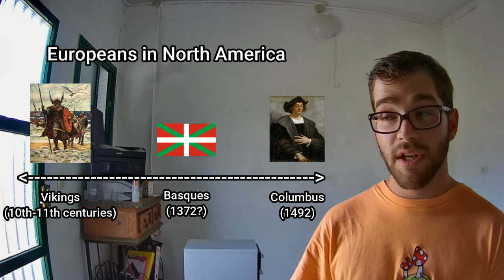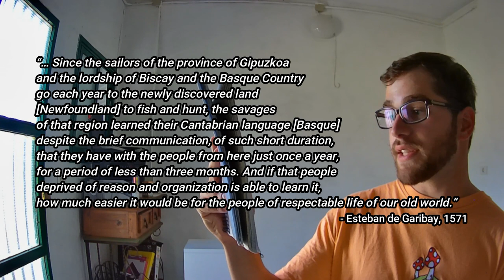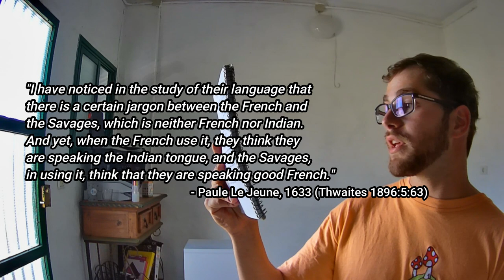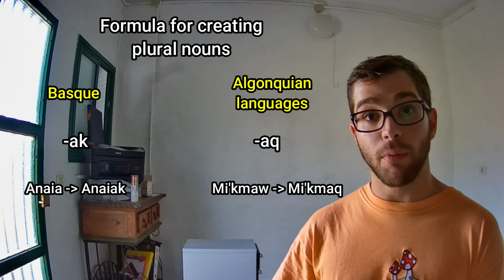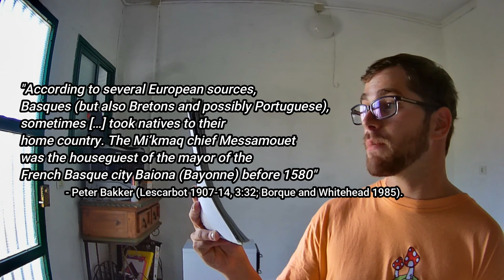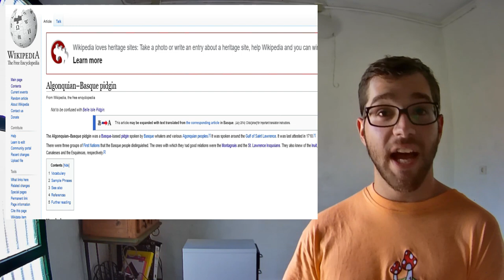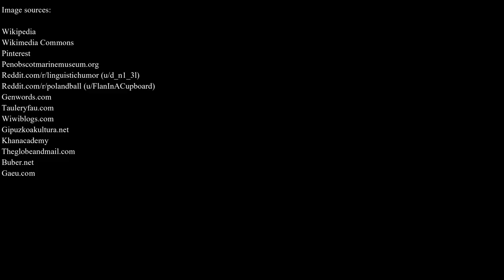The world's most unusual mixed language - The Algonquian-Basque Pidgin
Further reading:

Micmac Teaching Grammar. (1976). Gilles L. Delisle & Emmanuel L. Metallic. The Thunderbird Press, Manitou College.

The Basques in North America. (1888). John Reade.

Basque Pidgin Vocabulary in European-Algonquian Trade Contacts. Peter Bakker, University of Amsterdam

"The Language of the Coast Tribes is Half Basque": A Basque-American Indian Pidgin in Use between Europeans and Native Americans in North America, ca. 1540-ca. 1640
Peter Bakker. Anthropological Linguistics. Vol. 31, No. 3/4 (Fall - Winter, 1989), pp. 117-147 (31 pages)